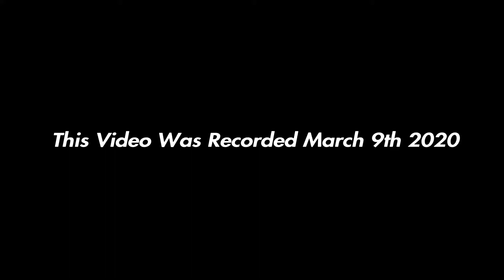Shao Kahn Is The Worst Character In MK11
Maybe D vorah now, Ive changed my mind.